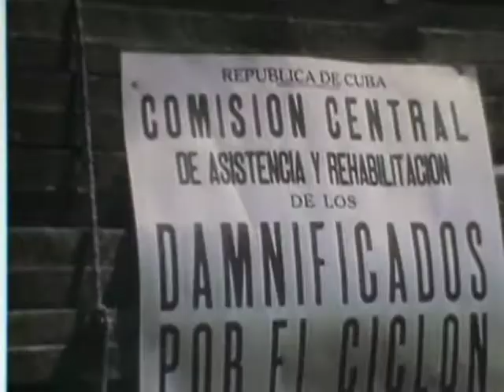LO QUE SEA ,VARON....LO QUE SEA.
A LOS QUE LUCHAN EN CUBA POR LOS DERECHOS HUMANOS. Tinito